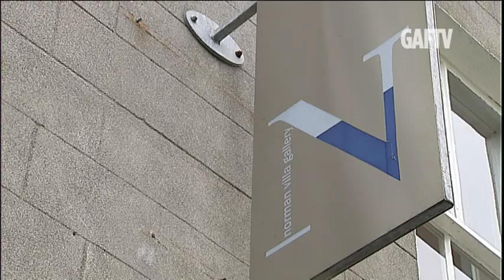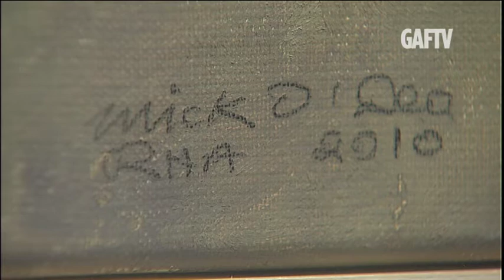Mick O Dea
Mick O'Dea's exhibition has been made with trademark spontaneity and vitality. His mastery of technique and materials allows the viewer a fresh insight into the subjects that have fascinated painters for centuries. Mark Keogh talk with Mark Keogh, owner of the Norman Villa Gallery, about one of Ireland's greatest living artists.

J. Kennedy, J. McCarthy, E. Norris & D. Knapp